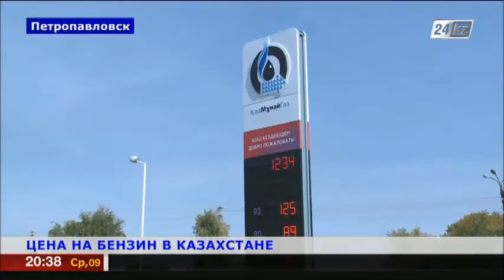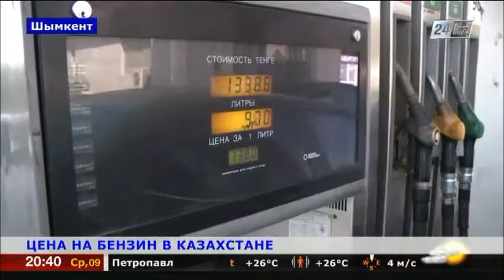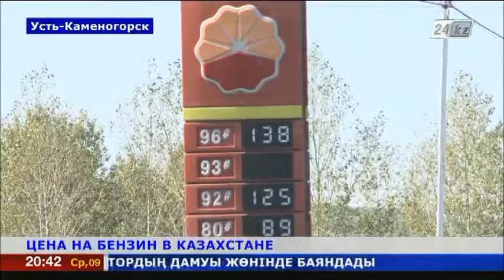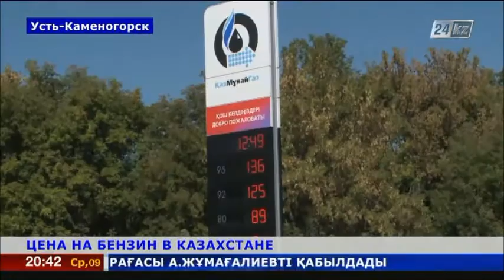Бензин: сводки цен с разных регионов Казахстана